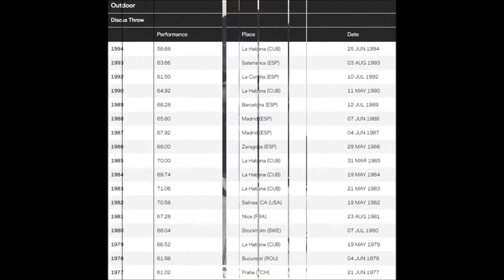Luis Delís (Cuba) MAY 1982: 4 NATIONAL RECORDS IN 4 DAYS !.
Luis Delís (Cuba) DISCUS  MAY 1982:  4 NATIONAL RECORDS IN 4 DAYS !.
Modesto 15 may: 225-10 ft.
Modesto 15 may: 228-3 ft.
Salinas 19 may: 229-8 ft.
Salinas 19 may: 231-7 ft.
Luis Mariano Delís Fournier (born December 6, 1957 in Guantánamo) is a retired Cuban athlete who competed in discus throw and shot put.
Specializing in discus throw on the international scene, he won an Olympic bronze medal in 1980 as well as medals at the two first World Championships.
After retiring he became a coach, training 1992 Olympic champion Maritza Martén.
Personal best:
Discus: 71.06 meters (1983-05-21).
Shot put 19.89 meters (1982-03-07).
Height: 185 cm.